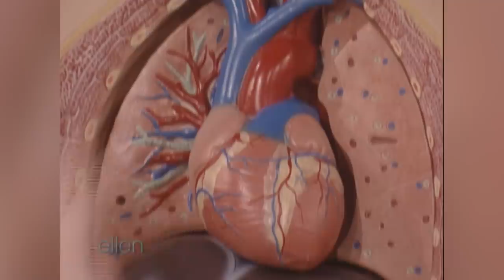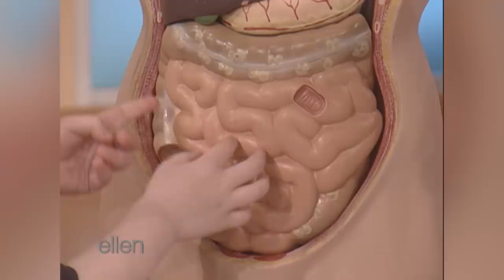5-Year-Old Adorable Anatomy Expert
[Aired: May 19, 2005 + September 12, 2005] In 2005, Ellen met Matthew Sawchuck, a young savant in the field of anatomy. Take a look back at his adorable appearances on The Ellen Show!